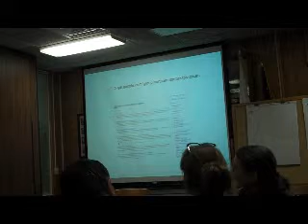Best Practices Forum of 1/5/09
The Best Practices Committee of Northampton, MA held a public form on 1/5/09 to discuss its draft recommendations. This is a complete video of the forum, which was held in City Council Chambers.

North Street Neighborhood Association
Videographer: Ken Mitchell
Producer: Adam Cohen